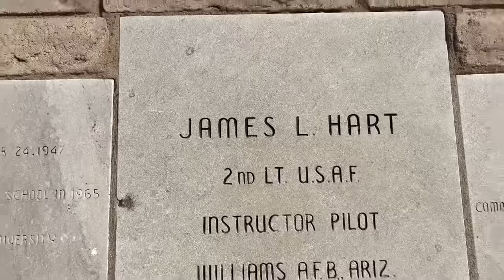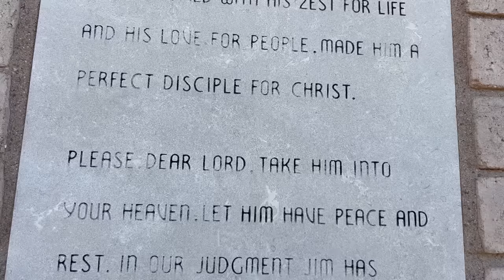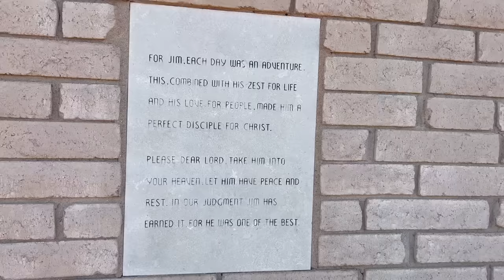UNA TRAGEDIA QUE OCURRIO EN EL DESIERTO DE ARIZONA